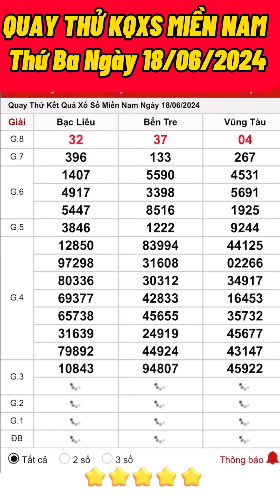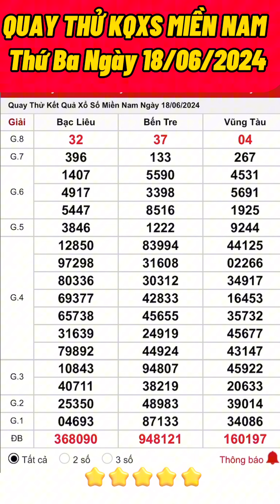QUAY THỬ KẾT QUẢ XỔ SỐ MIỀN NAM HÔM NAY , THỨ BA NGÀY 18/06/2024